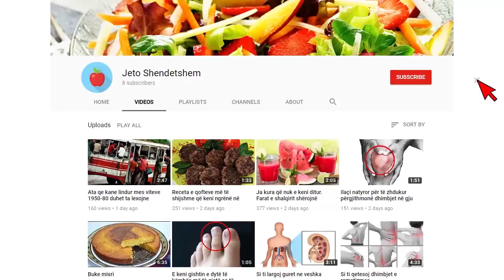Doktoret jan mahnitur, zieni keto dy perberes dhe pijeni per 7 dite rresht, do te humbisni 3 kg